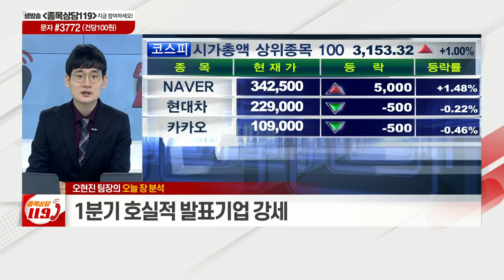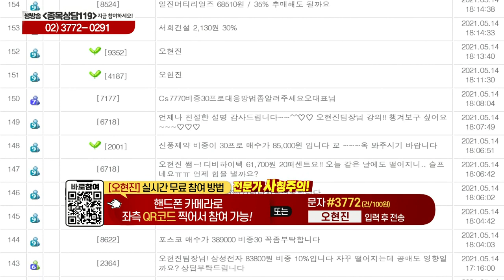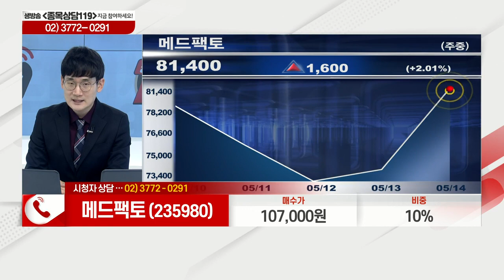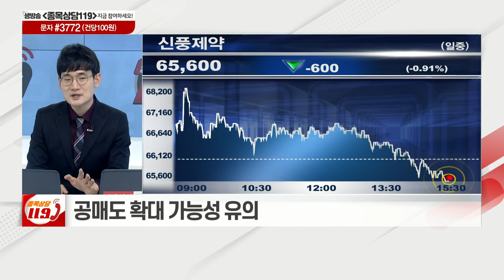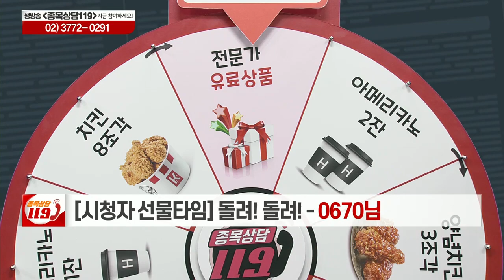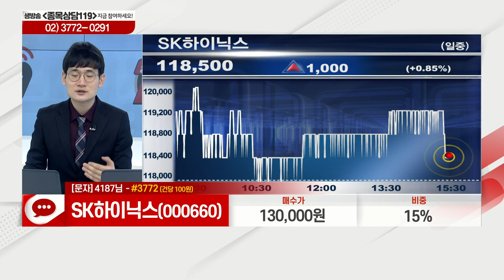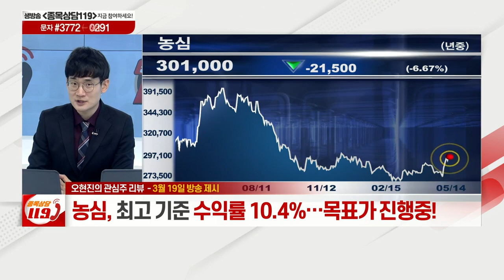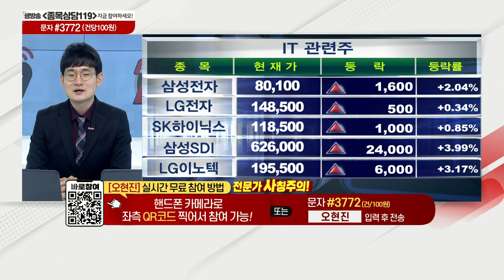메드팩토, 신풍제약, 바이오리더스, SK하이닉스, DMS, 지니뮤직, 농심, 이스트소프트, 한전KPS_이데일리맵 오현진_종목상담 119 1부 (20210514)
# 오늘장 특징주: 이스트소프트(047560), 한전KPS(051600)
# 오현진의 관심주 리뷰: 농심(004370)
# 오현진의 관심주: 지니뮤직(043610)